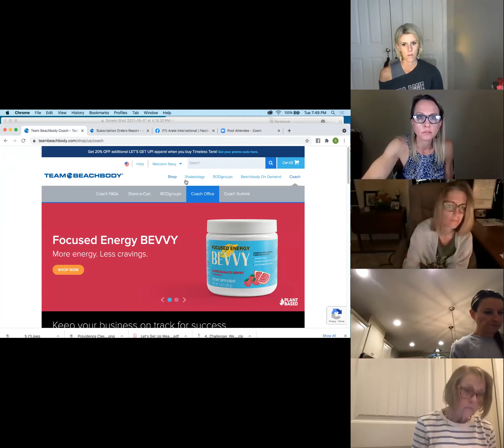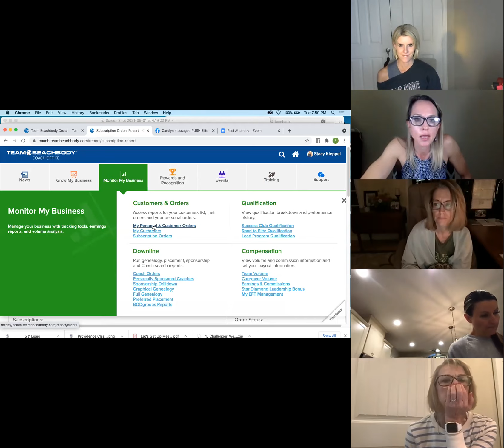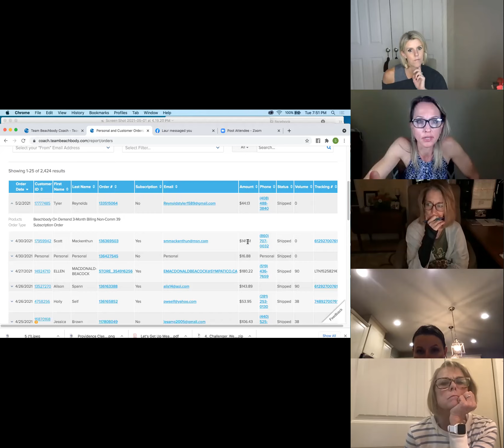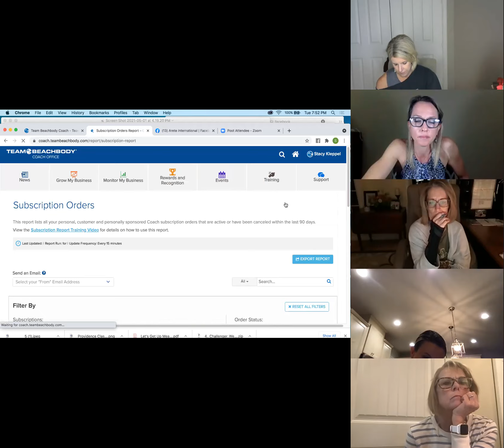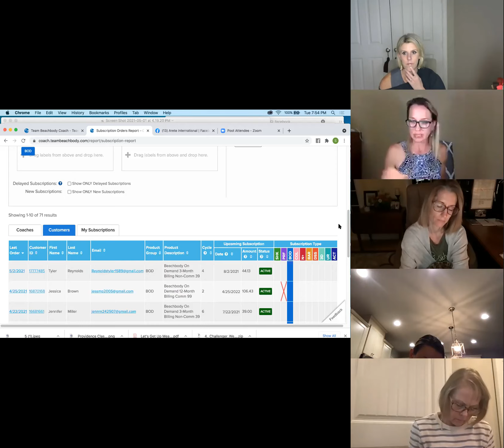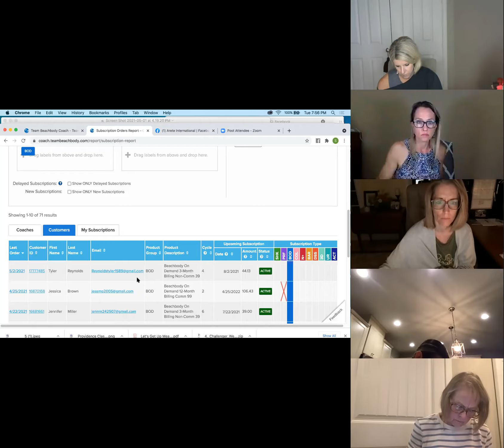Arete Team Call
Power Half Hour with Stacy Kleppel